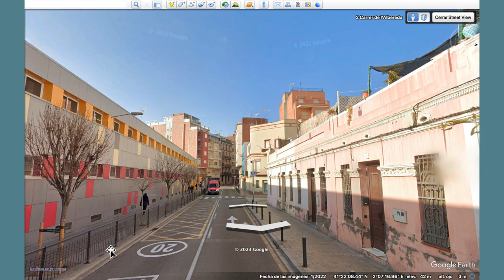CATALUÑA CAMINOS Y CIUDADES 27. BAJO LLOBREGAT HOSPITALET COLLBLANC 15.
SE TRATA, EN ESTOS RECORRIDOS ARQUITECTÓNICOS Y URBANÍSTICOS POR LAS CIUDADES DE CATALUÑA ,EN ESTE CASO POR EL BAJO LLOBREGAT, DE MOSTRAR, COMPARANDO CON LOS VIEJOS MAPAS DEL INSTITUTO GEOGRÁFICO NACIONAL, LA EVOLUCIÓN DE LAS CIUDADES DESCUBRIENDO A LA VEZ LA BELLEZA OCULTA DE SUS TRAZADOS, DE SUS CALLES Y DE SUS ARQUITECTURAS ANTIGUAS Y NUEVAS.

URBANISMO. PAISAJE. ARQUITECTURA. CIUDAD.

MI AGRADECIMIENTO AL INSTITUTO GEOGRÁFICO NACIONAL Y A GOOGLE EARTH SIN CUYO TRABAJO ESTE RECORRIDO NO HABRÍA SIDO POSIBLE.